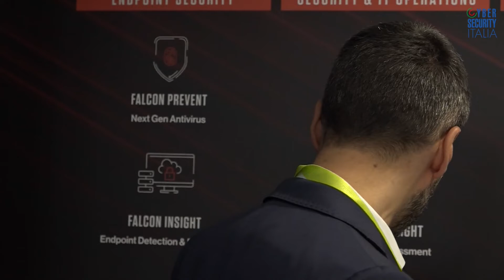Luca Nilo Livrieri (CrowdStrike): "Scoviamo i trend dei cyber attacchi"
Videointervista a Luca Nilo Livrieri, Senior Manager Sales Engineers for Southern Europe, CrowdStrike, al CyberTech Europe 2022: Roma 10 e 11 maggio 2022: "Con il nostro threat intelligence team, che lavora in modo manuale 24x7 a livello globale, scoviamo i trend dei cyber attacchi".